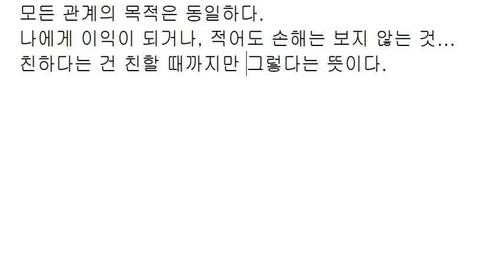친한 사람=잘 포장된 OO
결국 배우자도 친한 사람의 범주에 든다.
세상에는 정말로 공짜(대가가 없는 것)가 없다.